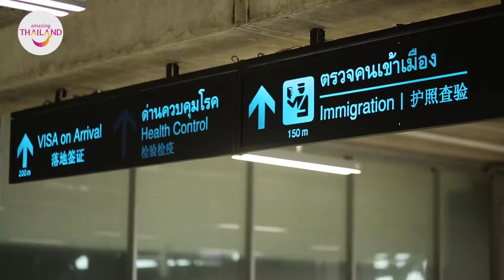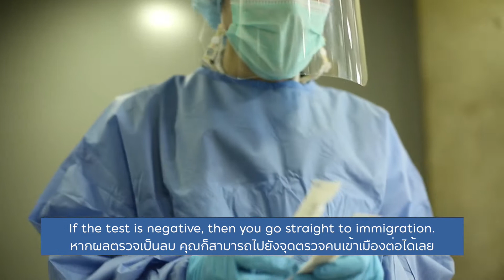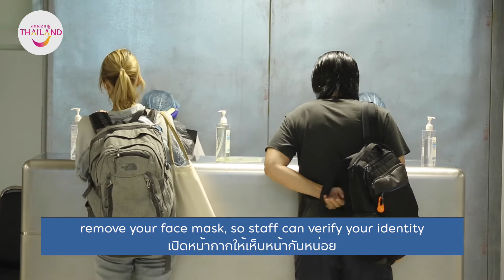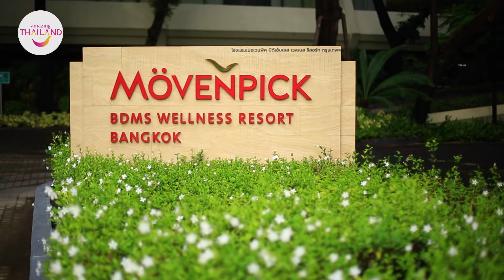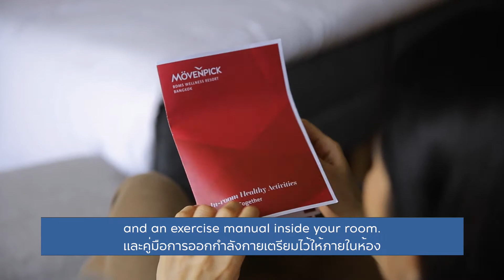EP12.Arrival in Thailand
Amazing Thailand